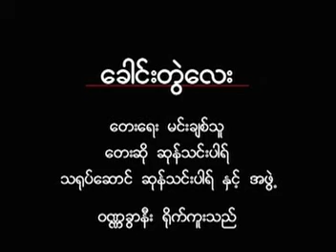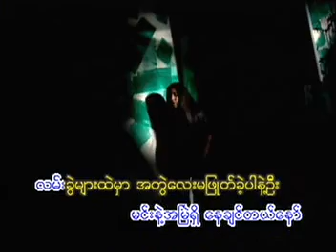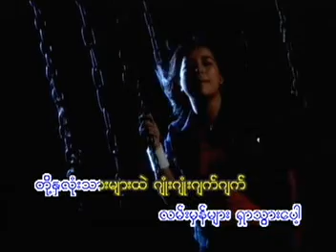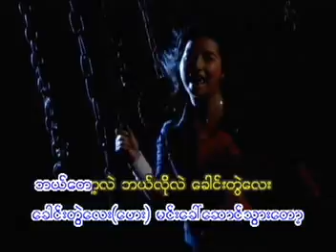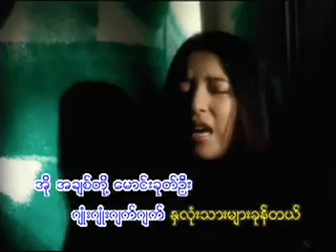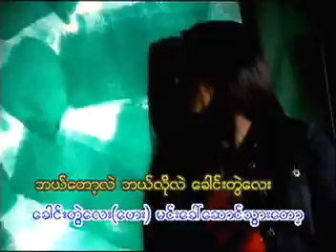Gaung Twel Lay Sone Thin Par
Album - Sett Yan

We bought all these original contents to support our artists back in our country, So, if you like some of their video or music, We strongly ask you to buy original materials to support the artist from our country. Thank you.